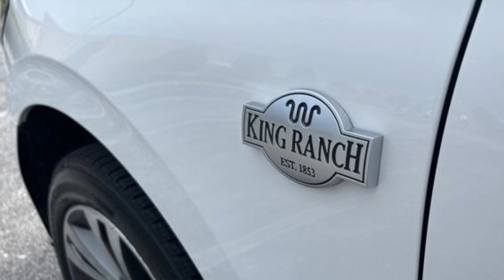Used 2020 Ford Expedition King Ranch Kansas City MO, Grandview MO, Belton MO, Overland Park KS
2020 Ford Expedition King Ranch 1FMJU1PT5LEA28734 Video

This 2020 Ford Expedition King Ranch 1FMJU1PT5LEA28734 is full of phenomenal features such as: